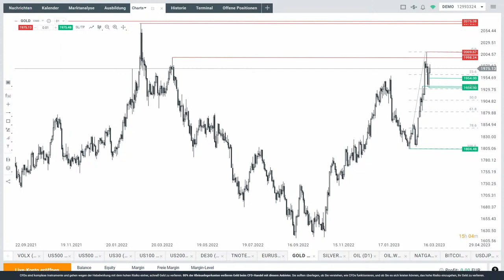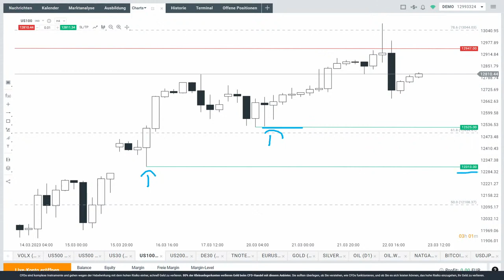Nach der Fed-Entscheidung: Blick auf Gold, Euro, Nasdaq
Nach der Fed-Entscheidung von gestern Abend blickt Max Wienke von XTB Deutschland in der folgenden Kurzanalyse auf Gold, Euro und Nasdaq.